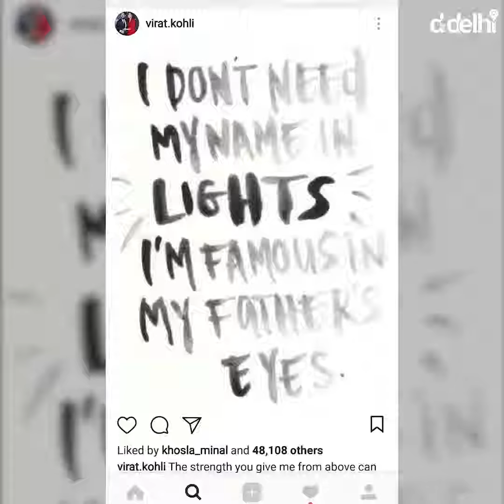Success story of Virat Kohli